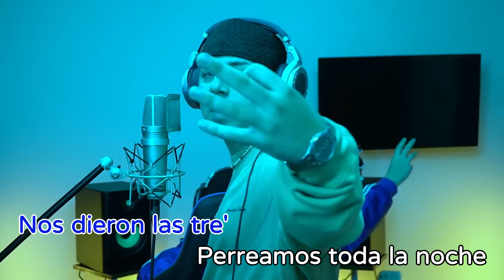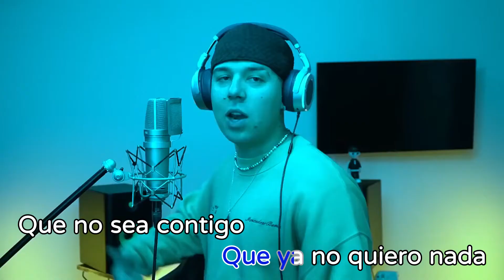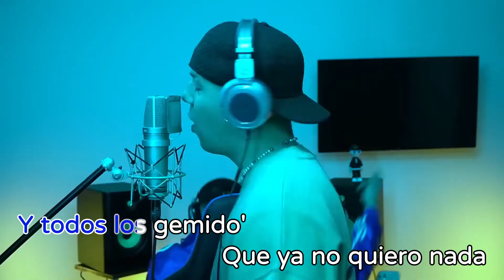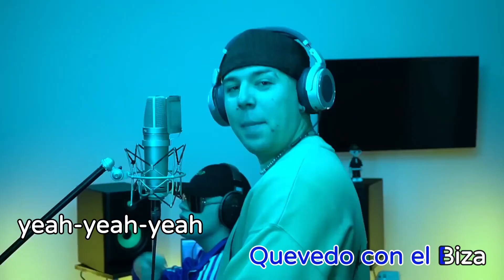Quevedo: Bzrp Music Sessions, Vol. 52